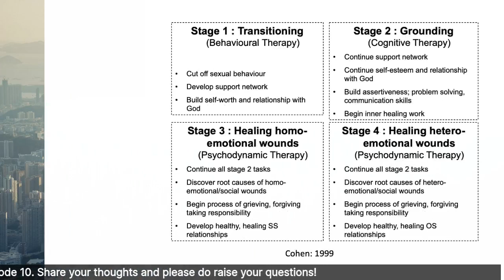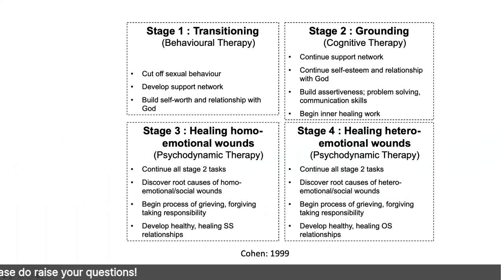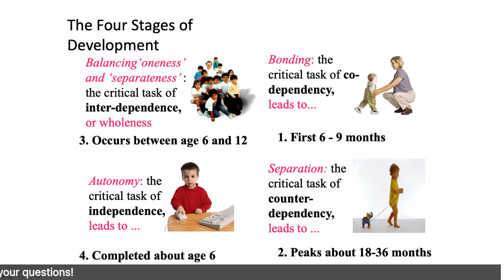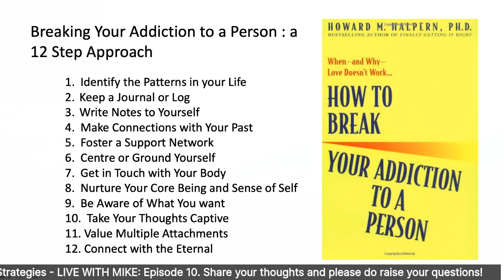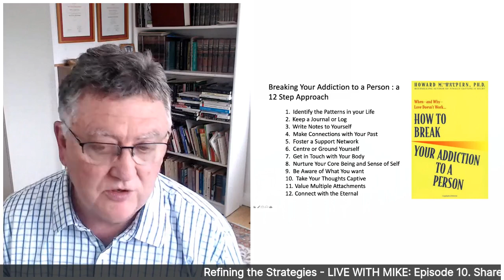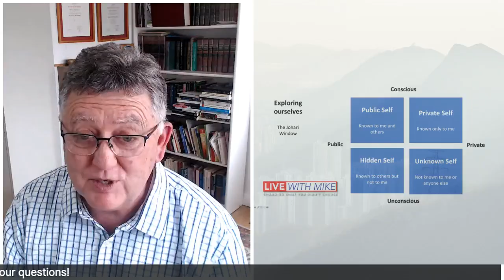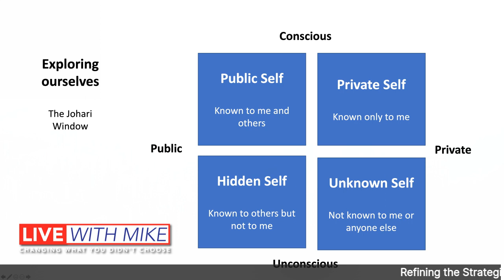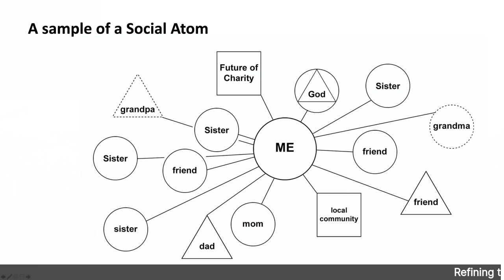Refining the Strategies | LIVE WITH MIKE | Episode 10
This is the final of a 10-part series looking at the elements of strategies for transforming unwanted same-sex attractions.  IN this episode Mike Davidson reviews the strategies covered.